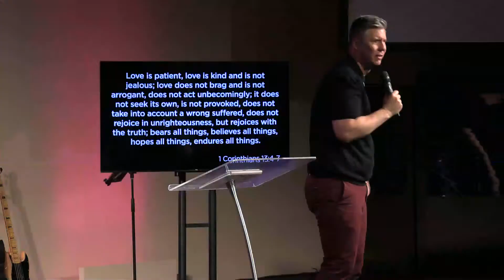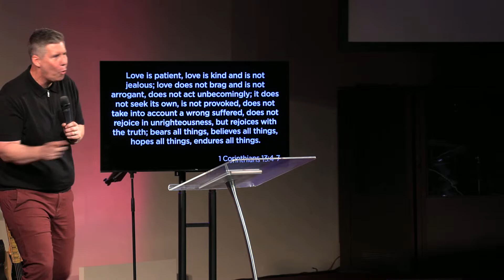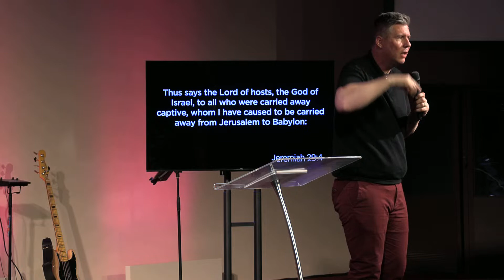May It Be Unbroken - Week 1: From God - P. Curt Wolfe